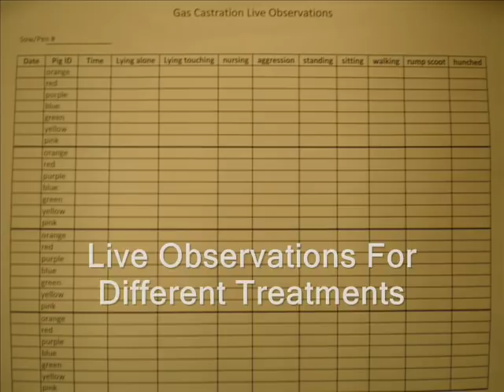Swine Castration- Final- Cobb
Castration has become quite an issue in the realms of social concern, animal welfare, and swine production.  This is a look into methods that could help the process and enhance swine production.